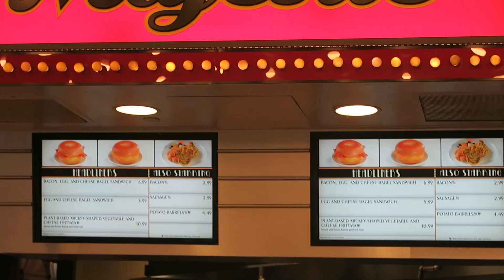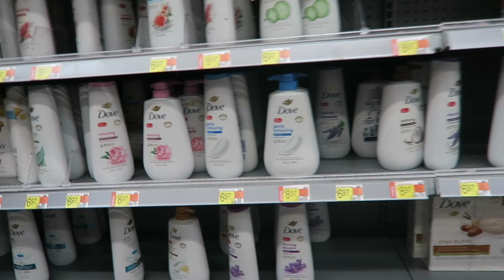A Morning at Disney & Checking into our accommodation | Loews Hotels at Universal Summer Program🇺🇸✈️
Hello my lovelies! Welcome to a brand new Orlando vlog series, I am so excited to share with you all my adventures over my 3 months in Orlando. Ill be uploading a new vlog every Saturday at 5pm UK time☺️

Hi my name's Louise and during the summer of 2023 I am taking part in the Loews hotels at universal summer program! I am so excited to take you along on this journey with me, I applied through yummy jobs for this summer program and will be spending 4 months in orlando showing all things universal, disney and usa!🇺🇸❤️

I still cant quite believe it, I am overly excited and so grateful to have been given this opportunity. As of June I will be in Orlando participating in the Loews Universal Orlando  Resort summer program for 4 whole months!

I will be updating you on my whole journey on my socials so make sure you don't miss anything by checking out my instagram and TikTok as well (all linked below).